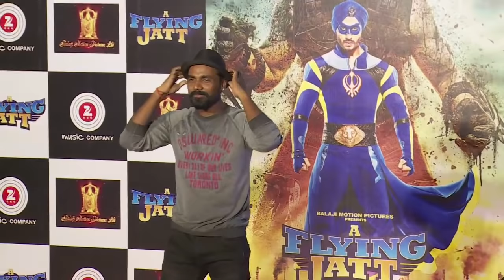UNCUT: Flying Jatt Trailer Launch | Tiger Shroff, Jacqueline Fernandez & Nathan Jones